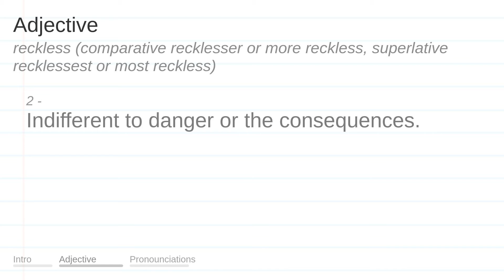RECKLESS meaning, definition & pronunciation | What is RECKLESS? | How to say RECKLESS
What is RECKLESS?
What does RECKLESS mean?
How do you say RECKLESS?
How to pronounce RECKLESS?

RECKLESS meaning - RECKLESS pronunciation - RECKLESS definition - RECKLESS explanation